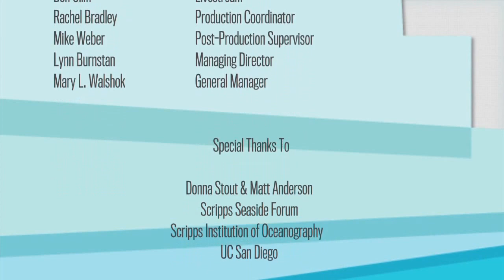The Atlantic Meets the Pacific: Exploring Technology with Peggy Johnson and Larry Smarr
The Atlantic's James Fallows talks to Peggy Johnson of Qualcomm and Larry Smarr and Susan Shirk of UC San Diego about the future of technology in China, the US and around the world.  This program is part of The Atlantic Meets The Pacific series hosted by The Atlantic and UC San Diego.   Series: "The Atlantic Meets The Pacific" [12/2011] [Public Affairs] [Science] [Business] [Show ID: 22774]